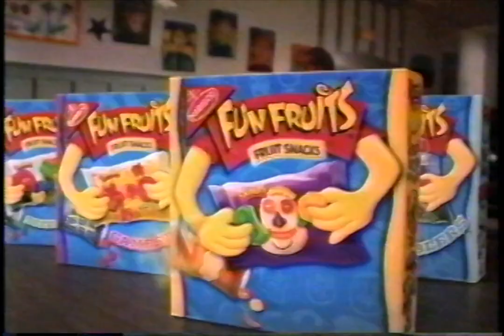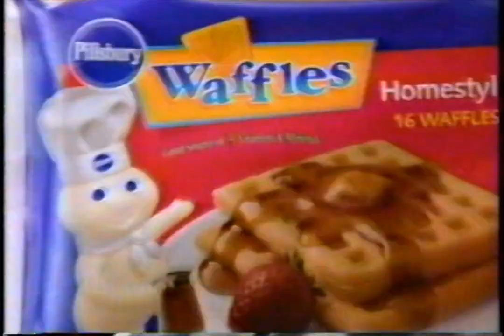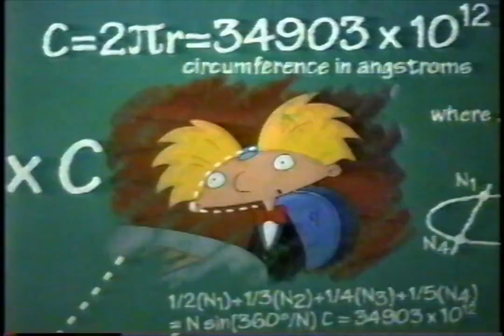Nickelodeon - May 12, 2002 Commercials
Found: Friend's Storage
Description: During SpongeBob SquarePants. Nickelodeon; May 12, 2002.